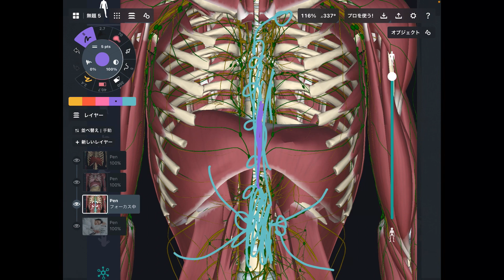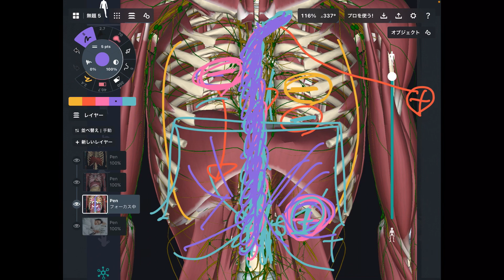深呼吸すると自律神経ってどうなるの？睡眠と呼吸の関係を解剖学的に解説してみた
東京出張施術の受付、予約状況の配信をライン公式アカウントでやってます！

大阪出張も検討中！